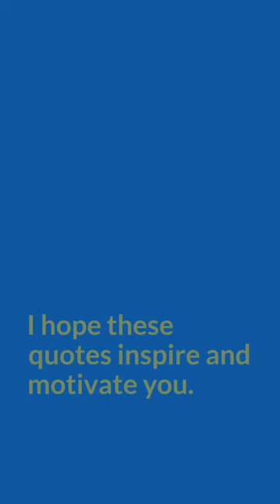motivation line by bhagavan das